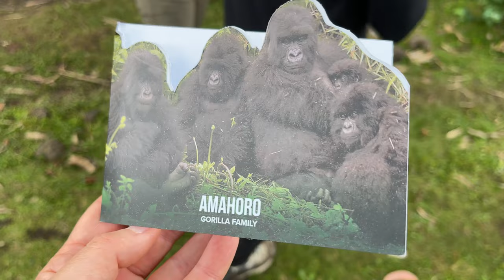Gorilla trekking with the Canon R5 and 400mm f2.8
The thought of lugging 20kg of camera gear deep in to the central African forest in search of gorillas doesn't really appeal to most. Thankfully, there's plenty of people on hand to help carry equipment.

If it wasn't for that, i don't think i would have made it to see these amazing animals in their natural habitat.

For this trip i decided to take the Canon R5 and the R6 along with the RF70-200 f/2.8 and the goliath RF400 f/2.8. Transporting that thing at the best of times isn't straight forward, so lugging it through a rainforest, in search of habituated animals in their natural habitat, is an even greater challenge.

Thankfully, everything went well and the lens made it there and back in one piece. But without it i would not have been able to capture the photos and videos featured in this video. Sometimes the extra effort is worth it especially for such a 'once in a lifetime' moment as trekking through Rwanda's Volcanoes National Park.

The gear i currently use:
DJI Mini 3 Pro
DJI Osmo Hero
Insta360 One RS